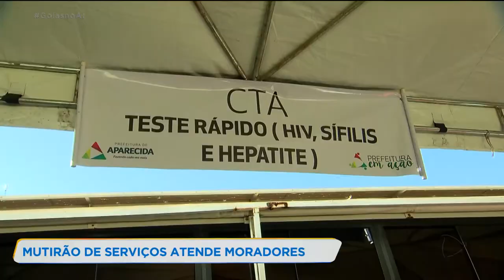MUTIRÃO DE SERVIÇOS ATENDE MORADORES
Em Aparecida de Goiânia, o fim de semana foi de mutirão de serviços para atender os moradores da cidade e também da região. Teve corte de cabelo, dentista, doação de mudas de árvores e cadastro em programas sociais.